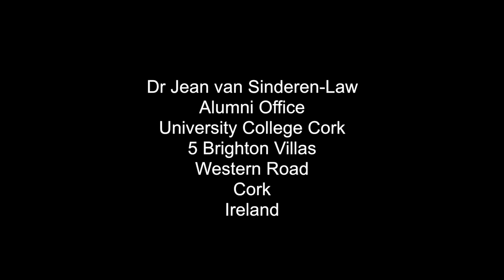Mary Jane Kenefick & Dr. Dick Kenefick - UCC Alumni Awards 2012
Mary Jane and Dr Dick Kenefick, joint recipients of the Alumnus Award for Voluntary Service to UCC, 2012 for their outstanding contribution to UCC Ladies Hockey Club and UCC Rugby Club respectively. In conversation with Christine O'Donovan, Department of Sport and Physical Activity, UCC